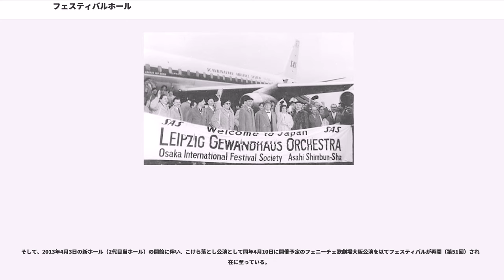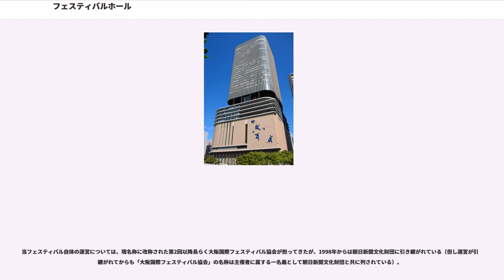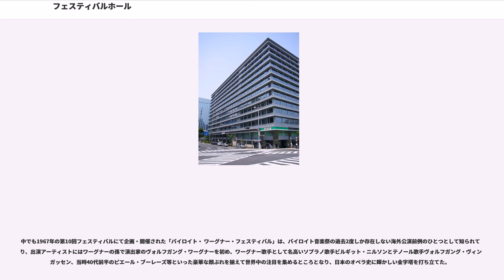フェスティバルホール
フェスティバルホール（Festival Hall）は、大阪府大阪市北区中之島に所在する文化施設（多目的ホール）。中之島フェスティバルホールとも呼ばれている。朝日ビルディングが運営している。

高度経済成長に差し掛かったばかりの昭和30年代初期の日本に於いて、しかし芸術性の高い演奏会を開催するにふさわしいコンサートホールの類は未だ存在しなかった。

そのような状況の中、エディンバラやザルツブルクといった名だたる音楽祭に匹敵する国際的な音楽祭を開催出来るホールを大阪の地に、ということで昭和33年（1958年）4月3日に新朝日ビルディング内にオープンしたのが当ホールである（竣工も1958年。同じ年には東京タワーも竣工しており、3年後の1961年には東京文化会館も竣工そして開館している）。

土佐堀川に面する南側壁面には「牧神、音楽を楽しむの図」と題された信楽焼の大レリーフが施され、中に入ってみれば豪華なシャンデリアを備えるロビー、そして間口30.7m・奥行22.5mの大舞台と2,700席の客席を擁する当ホールは、当時世界有数と謳われるほどであった。

また木質系の材料で張り巡らされたホール筐体内部は音響特性に優れ、開館以来「残響の長さだけでなく音がまろやかに豊かに響く」とか「天井から音が降り注ぐ」等と称えられるほどだった。そしてこのことが、クラシック音楽はもとより、ロックなどのポピュラー音楽、ジャズ、能・狂言などの純邦楽など、あらゆるジャンルのアーティスト達から愛される存在へと成長するファクターとなった。

しかし、老朽化のため、開館50周年を迎えた2008年いっぱいで建て替えのため一旦閉館。この時点で来場者数は4千万人に届くところまで来ていた。閉館から4年余り経った2012年12月、超高層ビルとして生まれ変わった「中之島フェスティバルタワー」の中で2代目当ホールは開館した。

1階席の奥や2階席が急勾配となっており、そのためホールにある2,700席の座席全てからステージがよく見え、音の響きも常に均一である（残響時間は空席時で1.9秒、満席時で1.7秒）。

大阪大学産業科学研究所の北村音壱が音響設計を手がけており、音響家が選ぶ優良ホール100選にも選ばれた。

その後、1983年にコンピュータ制御による調光装置が導入され、1989年には音響調整卓も更新され、一層の充実が図られた。

前記の通り優れた音響特性を有していることから世界のトップアーティストからも絶賛され、レッド・ツェッペリンなどもここでコンサートを行った。

ライブ・アルバムのための録音が行われることも多く、ディープ・パープルの『ライヴ・イン・ジャパン』、マイルス・デイヴィスの『パンゲア』等は世界中でロングセラーを続けている。

またクラシック音楽分野でも海外主要オーケストラや歌劇団、アーティスト個人が当ホールのステージを踏んできており、殊にバレエに関しては関西に於けるメッカとして国内外の数多くのバレエ団がここのステージを踏んできている。

このほか、少年隊によるミュージカル公演も1988年から2005年にかけて毎年開催されていた。

大阪フィルハーモニー交響楽団の定期演奏会は開館以来、朝比奈隆が常任指揮者である間、当ホールにて行われた。

『音の職人』とも称されるほど音質にとことんこだわる山下達郎は、1980年5月にコンサートツアー「RIDE ON TIME CONCERT'80」の大阪公演で当ホールのステージを初めて踏んで以来、自身のコンサートツアーの大阪公演では必ず当ホールを公演会場として使用してきており、後記の通り、老朽化に伴う建て替え計画には懸念の情を示すほどだった。

またさだまさしも大阪に於ける公演の殆どを当ホールで開いてきており、「神様が作ったホール」と称賛している。

1978年3月30日に初めて当ホールにて公演を行ったさだは、デビュー35周年記念ツアー中に当ホールに於ける通算200回目となる公演を行い、その模様を『さだまさしデビュー35周年記念コンサートFESTIVAL HALL 200』というタイトルのライブ・アルバムに収録、更には2,001回目のコンサートを収録した『LIVE二千一夜』、デビュー20周年記念コンサートを収録した『のちのおもひに』など、多数のライブアルバムを当...